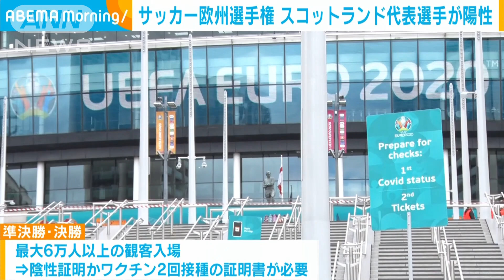サッカー欧州選手権 スコットランド代表選手が陽性(2021年6月23日)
イギリスなどで開催中のサッカーのヨーロッパ選手権に出場する選手が新型コロナウイルスの陽性判定を受け、自主隔離する事態となりました。

　スコットランドのギルモア選手は21日、新型コロナの陽性判定を受けたことが判明しました。

　18日のスコットランド戦でギルモア選手と接触し、濃厚接触者とされたイングランドの選手2人も10日間の自主隔離となりました。

　一方、イギリス政府は22日、準決勝と決勝について最大6万人以上の観客を入場させると発表しています。

　入場には陰性証明かワクチンの2回接種の証明書が求められます。